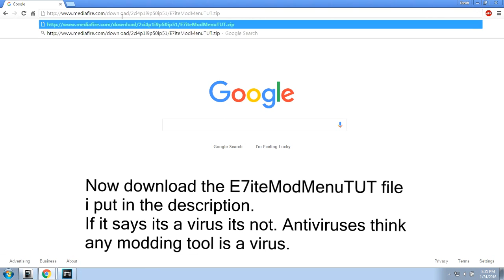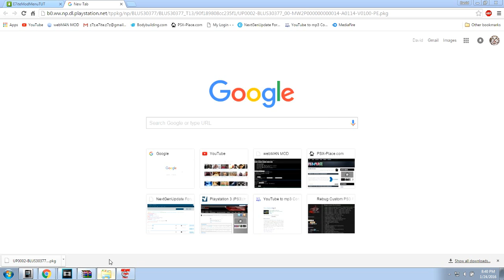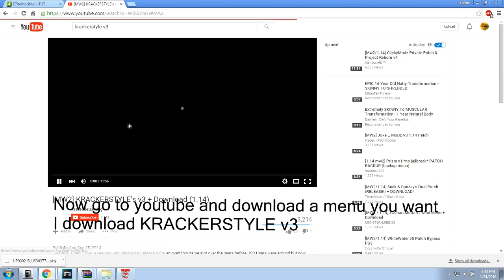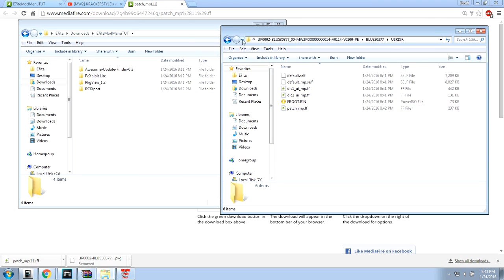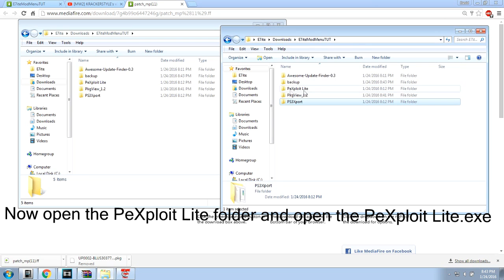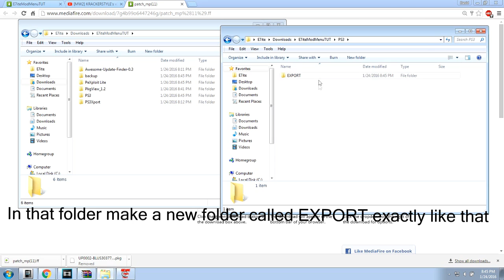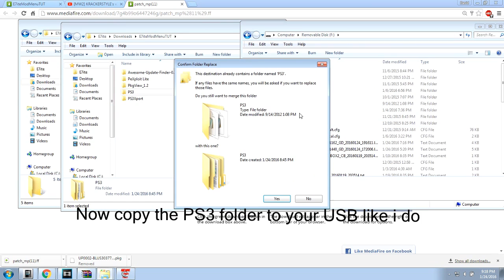(No Jailbreak/No CFW)How to Make a Modded Backup PS3 Tutorial